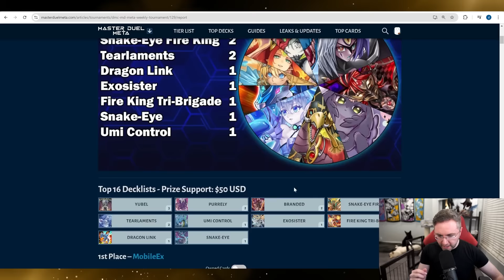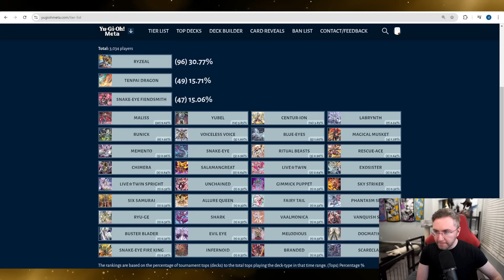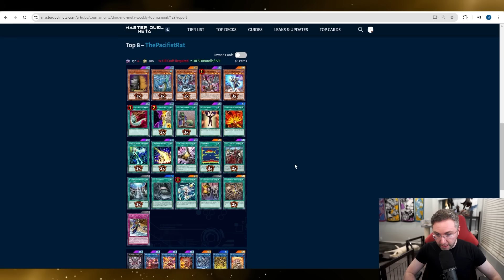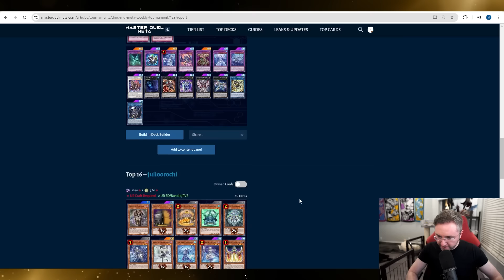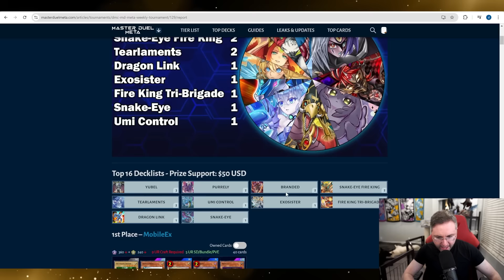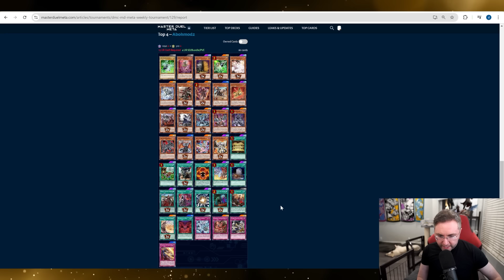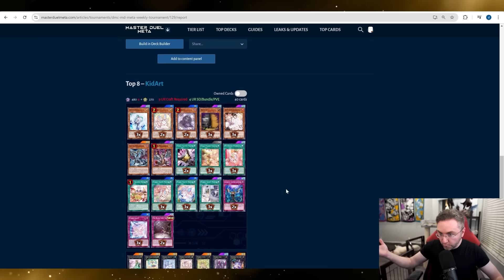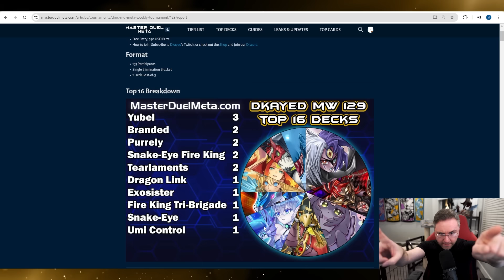Almost... Top 8 + Finals! Competitive Master Duel Tournament Gameplay! 129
0:00 Intro
0:25 Umi Fish vs Branded
6:56 Yubel vs Branded
19:30 Yubel vs Purrely
31:21 Purrely vs SEFK
40:36 Top 4
49:30 Top 4
1:00:02 Finals!
1:12:20 Deck Lists!